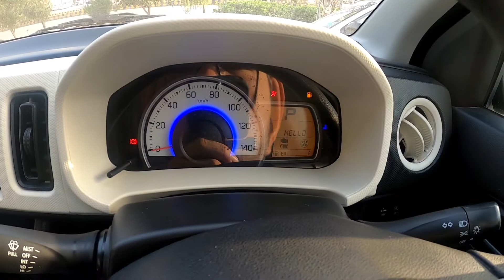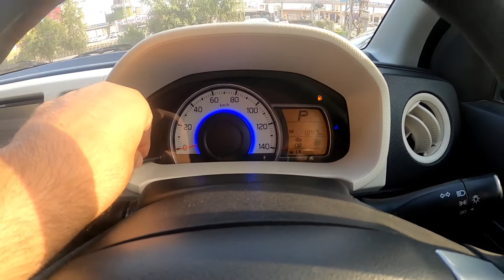Mazda Carol 660 CC Recently Imported From Japan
Mazda Carol 660 CC Recently Creal From Custom | 2022 Mazda Carol For Sale | Mazda Carol New Shape

mazda carol fresh import from Japan
mazda carol for sale
fule consumption for mazd carol
mazd carol vs suzuki alto 660 cc
suzuki alto vs mazda carol